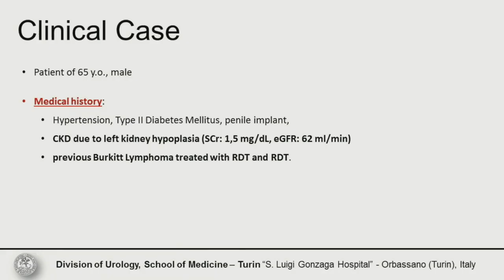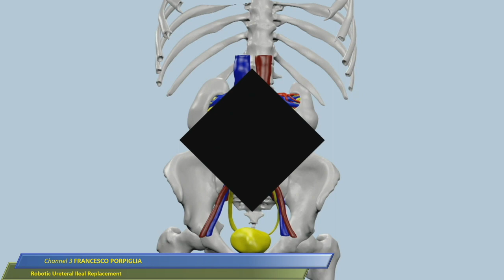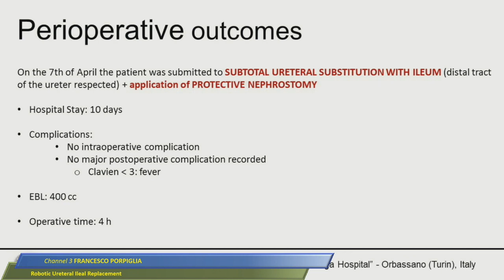Francesco Porpiglia - Robotic Ureteral Ileal Replacement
Challenges in Laparoscopy and Robotics, 2019, Barcelona - Semi Live